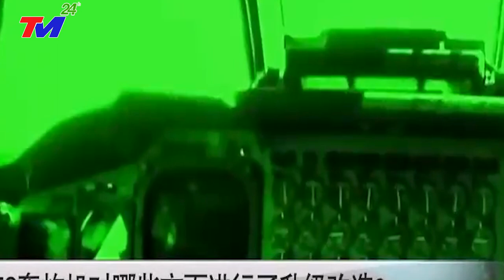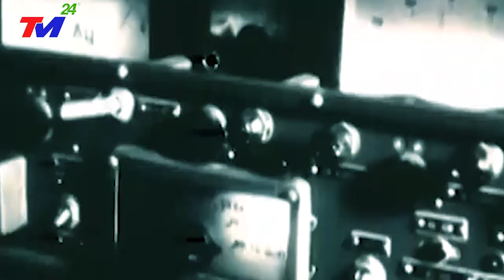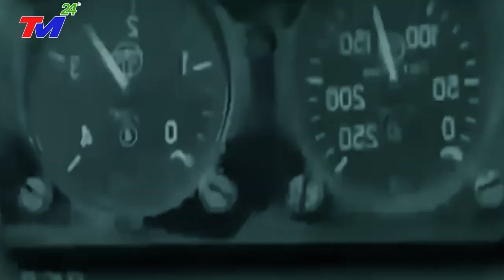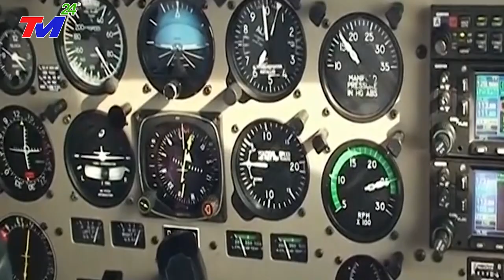Báo Quốc Tế Lí Giải Lí Do Vì Sao Cả Thế Giới chỉ Có VIỆT NAM Tiêu Diệt Được B52 Mỹ